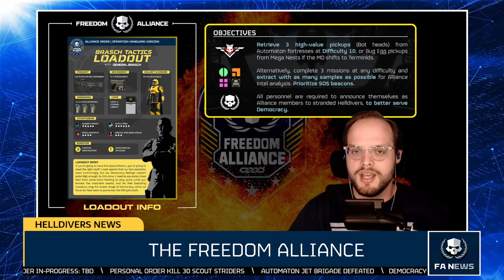Helldivers 2 News: Galactic Report and More! | October 23rd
Rangers & Helldivers, here is your weekly news! We go over the 2nd Galactic War, new Freedom Alliance order, the official lore of the Rangers SESF and more! Please consider dropping a like and subscribing to stay up to date with all Helldivers 2 latest news! [*All credit goes to Arrowhead*] This video was recorded live during our recent livestream so do not miss out the next stream. Strider out.

Timestamps🎬
00:00 - Intro
00:33 - News Start
00:44 - Thanks for the Sponsor  chechin & lumbagoman
01:13 - Support Val's Discord Banner Art for Liberty Day
01:47 - Freedom Alliance Order
02:48 - Who are the Rangers SESF?
04:03 - We Remember the Fallen
04:44 - Galactic War update
05:57 - Outro